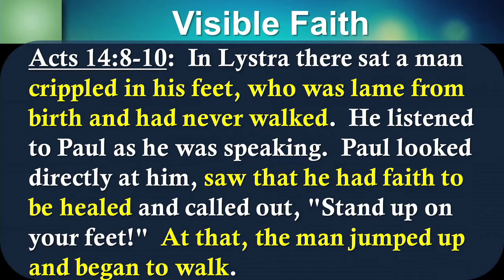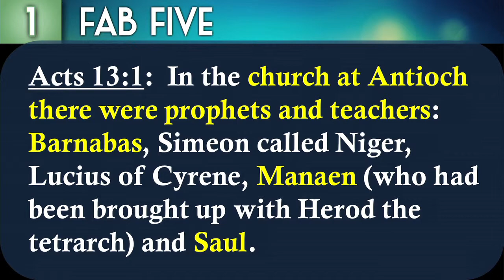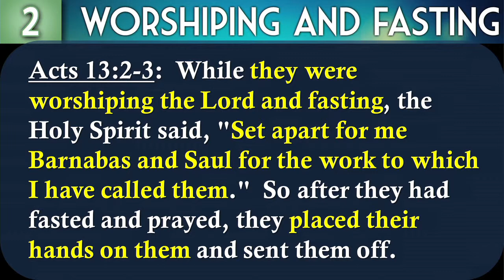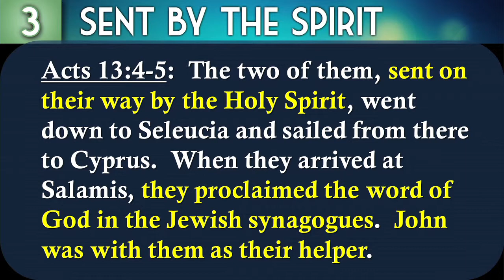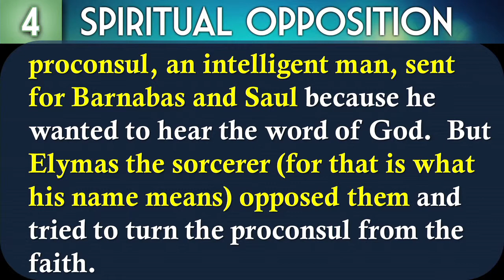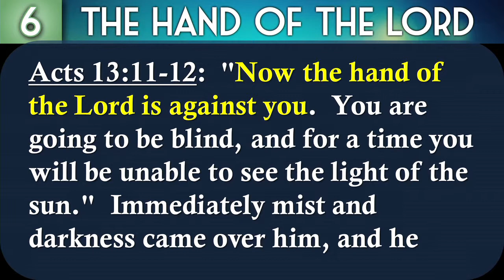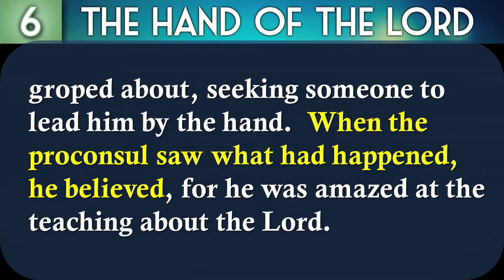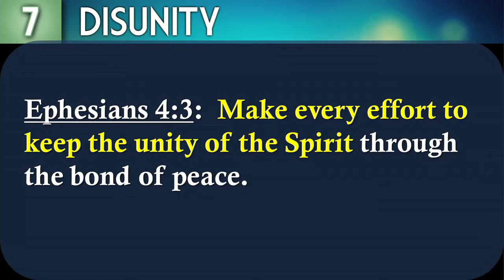2015 04 19 Sun Export